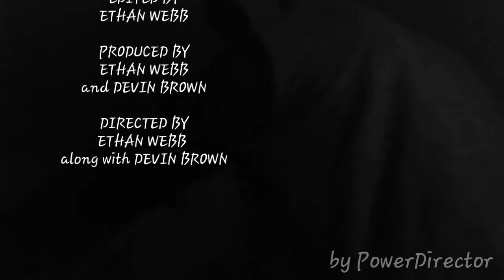MURDER HOUSE V : THE LAST STAND